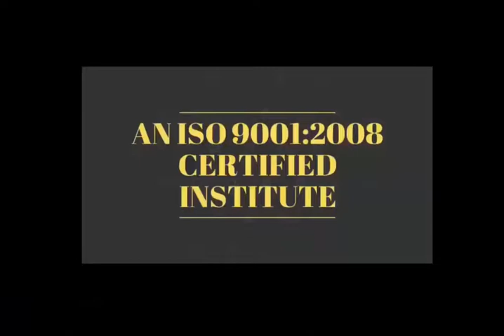Motivational Story#101 मेरे सीने में नहीं ,तो तेरे सीने में ही सही हो कही भी आग, लेकिन आग जलनी चाहिए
IndiaNo,1
Must Watch - Mobile Technician
Like || Share || Comments | |
New Batch Start - 28  March 2018 - Hardware & Software
                                13 FEB- Only Software

ऊचाइयो पर पहुचना चाहते हो तो निचे उतरने से मत डरो -Motivational stories and inspirational stories in hindi

Motivational Story#98 कभी भी किसी का मजाक नहीं उड़ाना चाहिए। फिर चाहे वह अपने से छोटा हो या बड़ा

Motivational Story#97 मैं सब जनता हूँइतना सोचे की अगर आता हैऔरजानता हूँ तो फिर करता क्यों नहीं हूँ